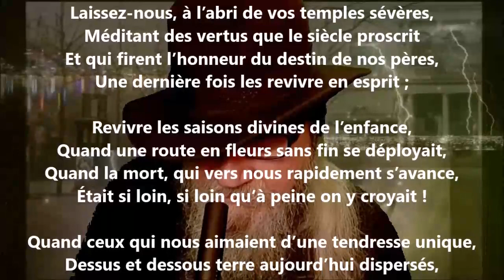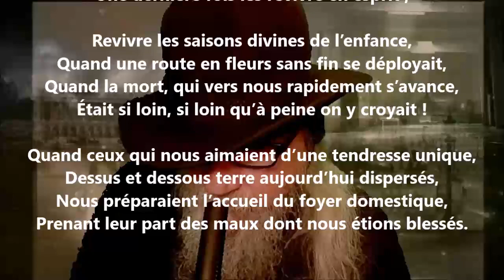Bois sacrés IV - Frédéric Plessis lu par Yvon Jean